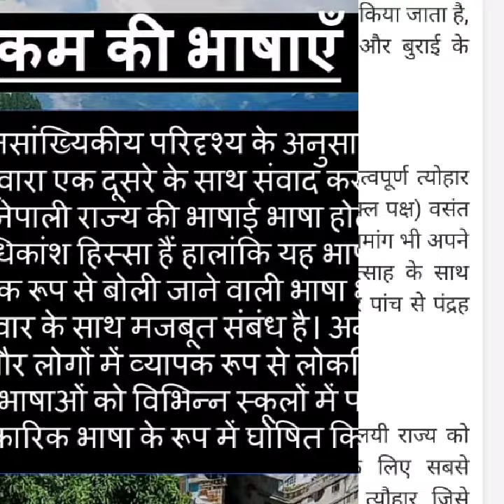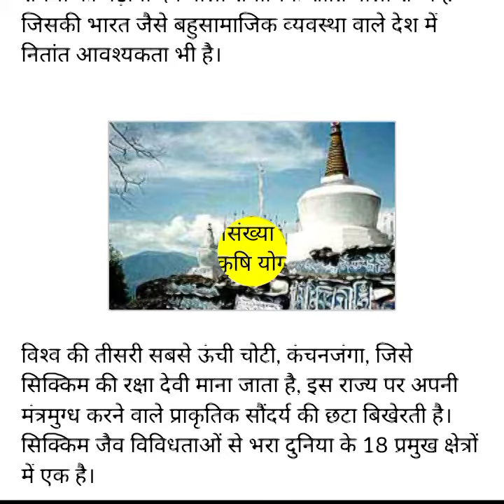Sikkim project latest 2020 cbse